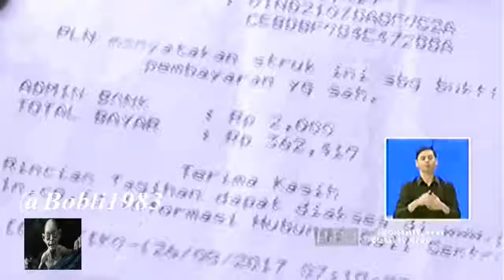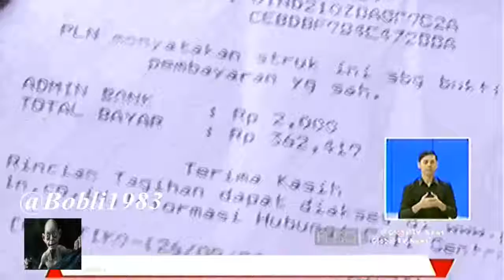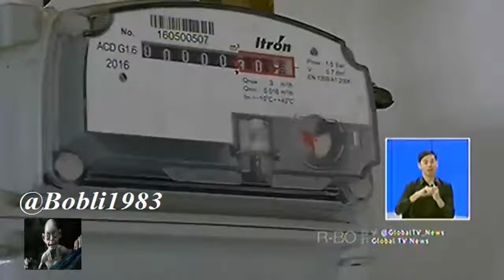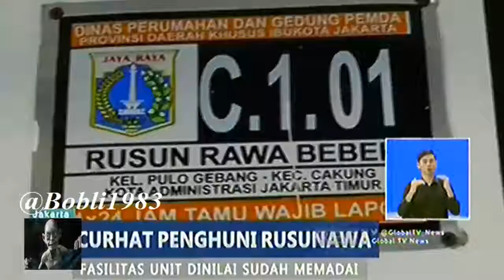Dampak Pencabutan Subsidi Listrik & Curhat Penghuni Rusunawa Rawa Bebek Jakarta